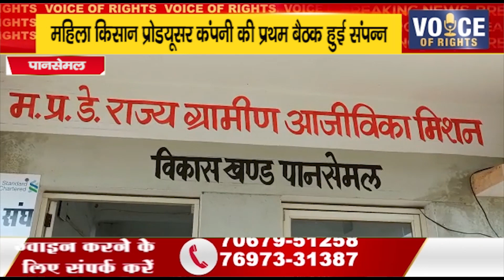पानसेमल ll महिला किसान प्रोड्यूसर कंपनी की प्रथम बैठक हुई संपन्न